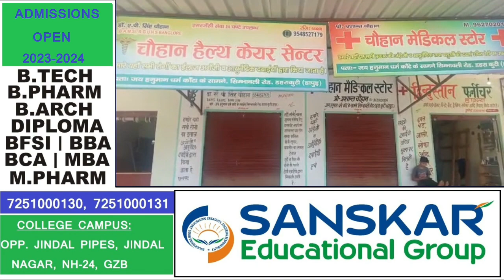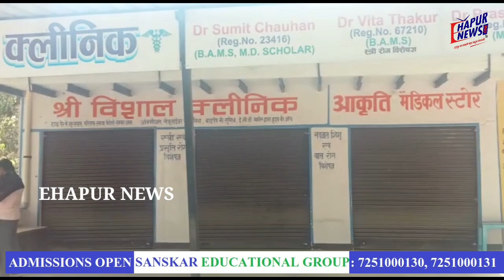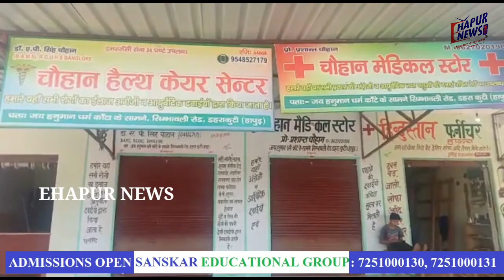गढ़ और सिंभावली में छह क्लीनिक सील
जनपद हापुड़ के स्वास्थ्य विभाग ने गढ़मुक्तेश्वर और सिंभावली में अवैध रूप से संचालित क्लीनिकों के खिलाफ कार्र्रवाई की। छापेमारी के दौरान छह क्लिनिकों पर सक्षम चिकित्सक मौजूद नहीं मिले जिसके बाद सीलिंग की कार्रवाई की गई है। साथ ही संचालक को नोटिस भी दिए गए हैं।
गुरुवार को एसीएमओ केपी सिंह ने टीम के साथ छापेमारी करते हुए क्लीनिकों को सील कर दिया जो अवैध रूप से चल रहे थे। गांव वैठ में सारिका अली, नगला बढ़ में रिफाकत अली, बक्सर में उमर अली, सिंभावली में मनोज कुमार व बीएस तोमर  क्लीनिक को स्वास्थ्य विभाग ने सील कर दिया जबकि गढ़मुक्तेश्वर में एक क्लीनिक का संचालक विभाग की टीम को देखकर भाग खड़ा हुआ। इसके बाद स्वास्थ्य विभाग ने वहां भी सीलिंग की कार्रवाई की है।